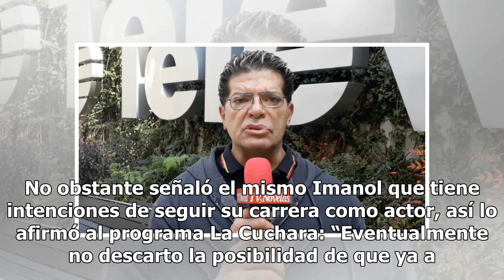Padre de Imanol revela el porqué se alejó de las telenovelas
Manuel Landeta, padre de Imanol, reveló las causas por las que su hijo se alejó de los escenarios, estudios de grabación y telenovelas. Imanol fue una de las estrellas infantiles más reconocidas en el medio artístico a finales de la década de los noventa. Es muy recordado por su participación en la ...